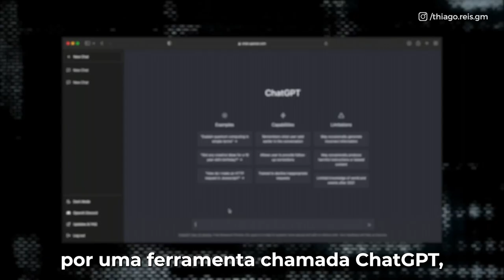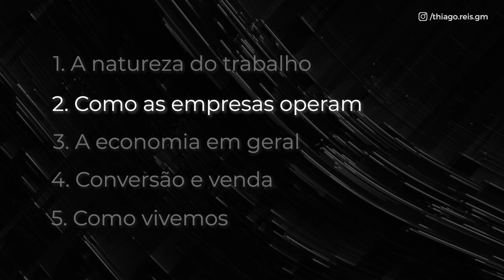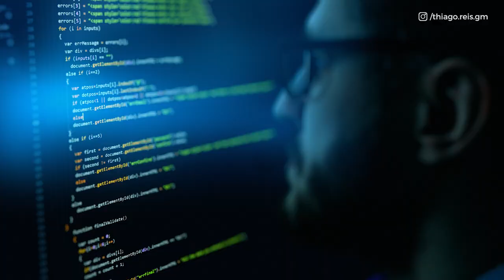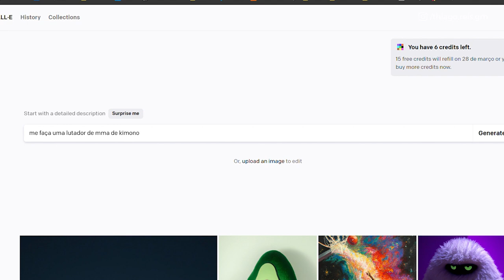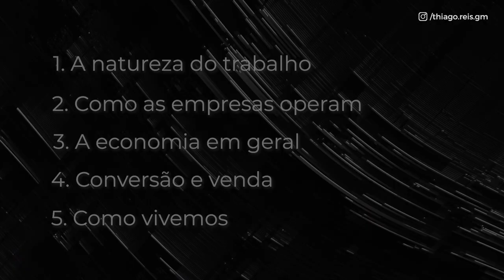COMO VENDER MAIS COM A REVOLUÇÃO DA INTELIGÊNCIA ARTIFICIAL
COMO VENDER MAIS COM INTELIGÊNCIA ARTIFICIAL

Neste vídeo, vou mostrar como a inteligência artificial pode impulsionar as vendas da sua empresa, utilizando a análise de dados, personalização e automação. Mostrarei exemplos de como chatbots, análise preditiva e realidade aumentada podem melhorar a experiência de compra.

Abordarei também como a inteligência artificial pode ajudar na criação de campanhas de marketing mais eficazes e personalizadas, aumentando as chances de conversão em vendas.

O QUE É INTELIGÊNCIA ARTIFICIAL E CHAT GPT

Inteligência artificial é um campo da ciência da computação que estuda e desenvolve tecnologias que permitem que os computadores realizem tarefas que, normalmente, requerem inteligência humana, como aprender, raciocinar, resolver problemas e reconhecer padrões

As empresas estão usando a inteligência artificial para automatizar processos, melhorar a tomada de decisões, personalizar a experiência do cliente e aumentar a eficiência e a produtividade.

 O Chat GPT democratizou o uso da inteligência artificial ao disponibilizar uma ferramenta simples e acessível para gerar textos de forma automatizada, permitindo que mais pessoas possam usufruir dos benefícios dessa tecnologia.

IA NAS EMPRESAS

A inteligência artificial pode transformar empresas e cargos de várias maneiras! Ela pode melhorar processos, aumentar a eficiência e criar novas oportunidades de negócios. Mas também pode significar que alguns cargos serão automatizados, exigindo que as empresas apoiem seus funcionários com treinamento e se adaptem às mudanças. As empresas precisam se preparar para essa evolução e encontrar maneiras de aproveitar o poder da inteligência artificial

IA NA ECONOMIA E NO FUTURO

A inteligência artificial tem o potencial de transformar a economia em diversos aspectos, incluindo a substituição de trabalhos braçais por máquinas e robôs automatizados. Embora isso possa levar a uma maior eficiência e redução de custos para as empresas, também pode causar desemprego em certas áreas e aumentar a desigualdade de renda. No entanto, a inteligência artificial também pode criar novos empregos em áreas relacionadas à tecnologia e melhorar a produtividade geral, o que pode levar a um crescimento econômico mais rápido.

00:00 - O poder da Inteligência Artificial
02:27 -  O que é IA e CHAT GPT?
04:20 - Como a IA pode impactar seu negócio
06:20 - IA e a economia
09:40 - IA no futuro

NÃO ESQUECE DE CONFERIR